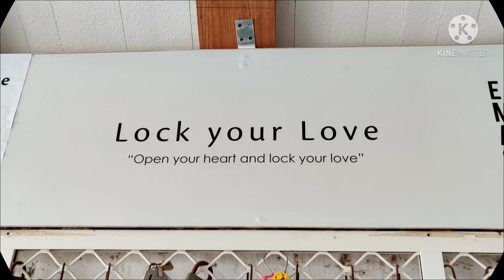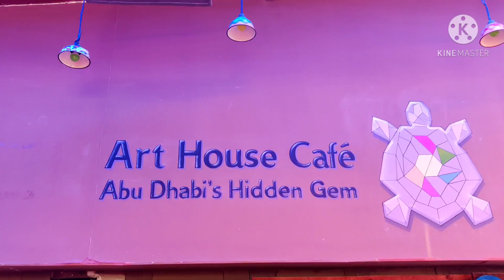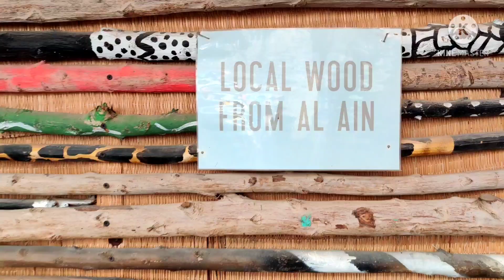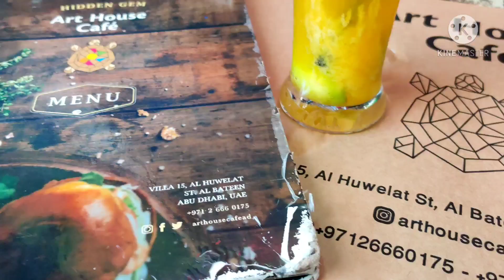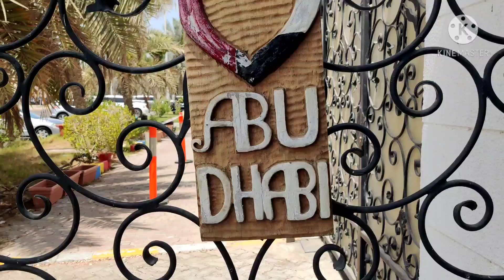Art House Cafe I Hidden Gem of Abu Dhabi I Colorful Eatery Joint I Al Bateen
This video is our effort to explore one of the Hidden gems of Abu Dhabi famous for it’s breakfast. We would really recommend this place for a lazy weekend breakfast or brunch.

Place & Location:
Art House Café, Abu Dhabi - Villa 15, Al Huwelat Street (Behind Al Bateen Mall) Abu Dhabi

About the place:
It’s a colorful eatery with some delicious options for breakfast. All it’s décor are created from recycled materials, giving the place a relaxed and comfortable ambience. The exemplary customer service and variety of menu options only adds to the charm of the place. The menu options comprises of the below:
- Breakfast
- Soup & Salad
- Quick Starter
- Sandwiches & Burgers
- Pizza
- Kids Meal
- Beverages & Desserts

Opening Hours:
9am – 11pm